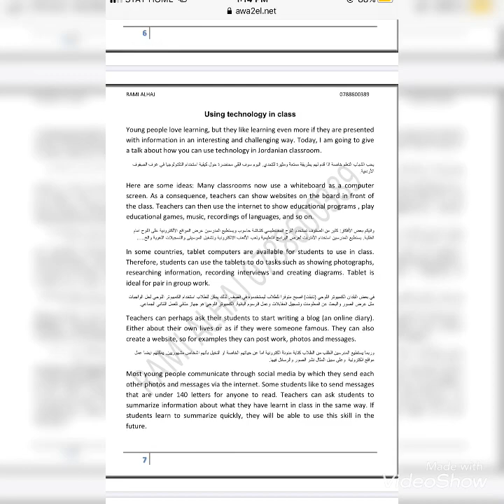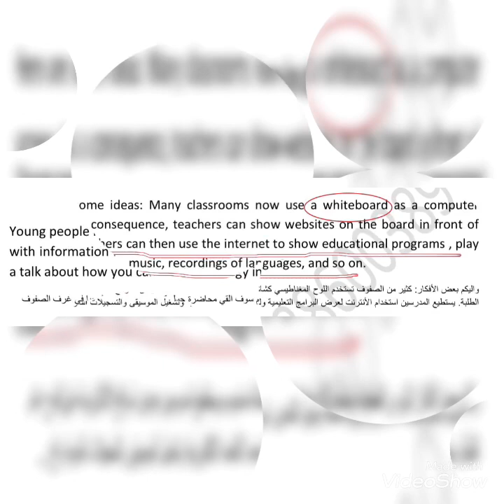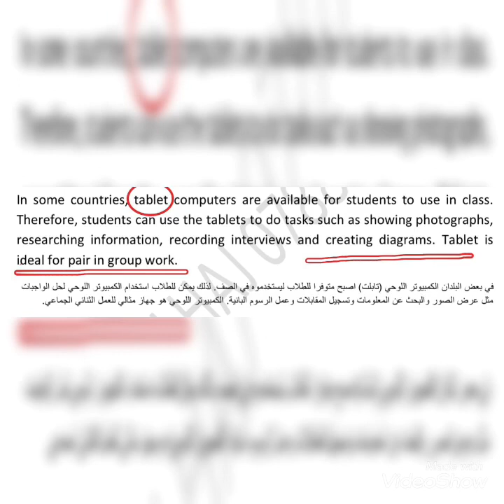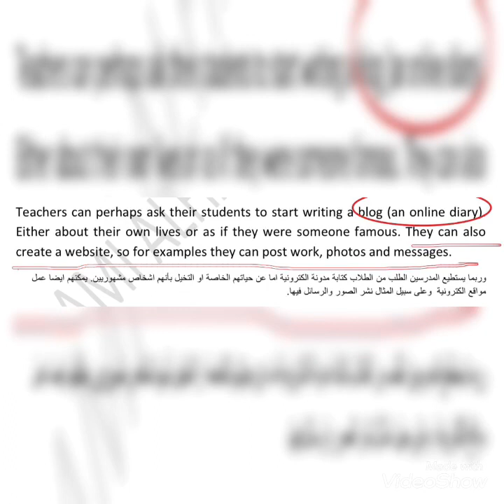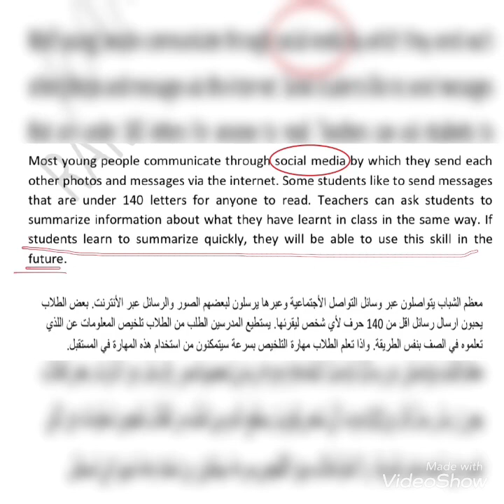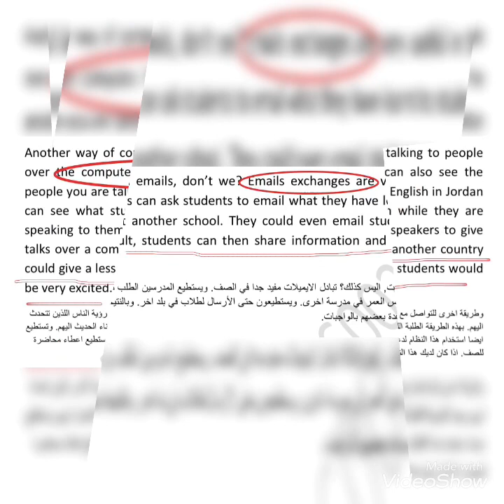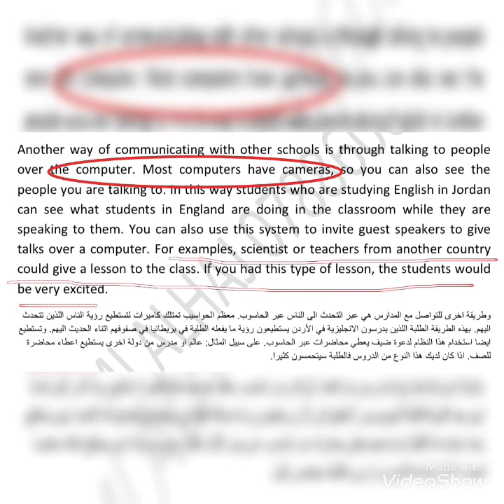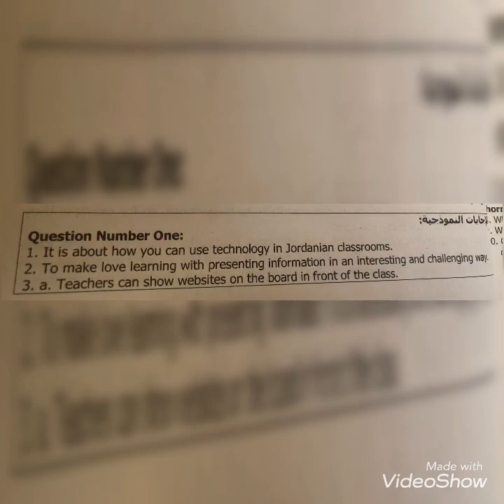Using technology in classroom استخدام التكنلوجيا في غرفة الصف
Using technology in classroom
استخدام التكنلوجيا في غرف الصف

شرح الفقرة الثانية التوجيهي
وجود اسئلة وزارية في اخر الفيديو

مستوى3